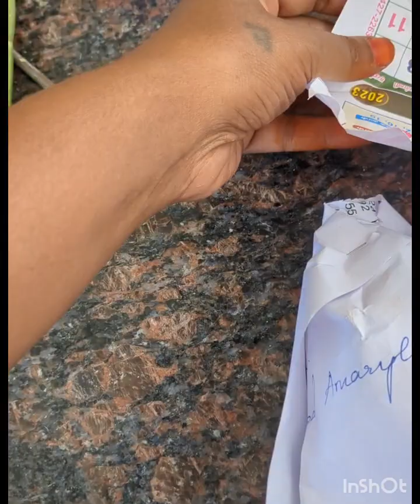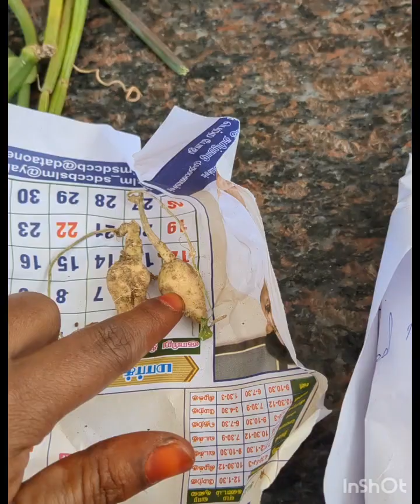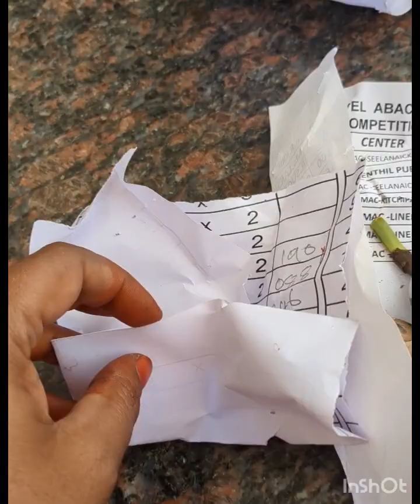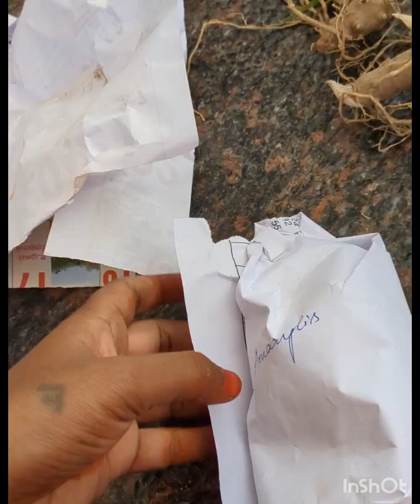Tuberose multi petals pink 🩷 and white 🤍 my new collections 🌷